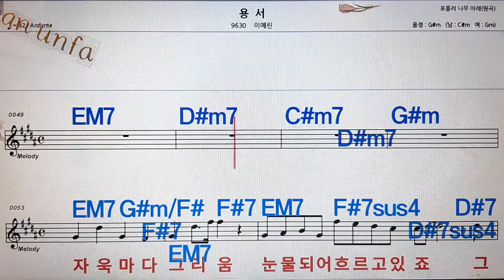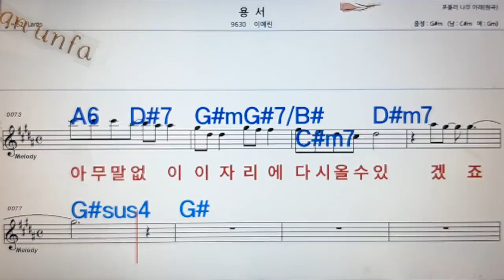용서)원곡)/이예린💋노래방, 통기타 , 코드 큰악보, 가라오케, 반주💖Karaoke, Sheet Music, Chord, MR